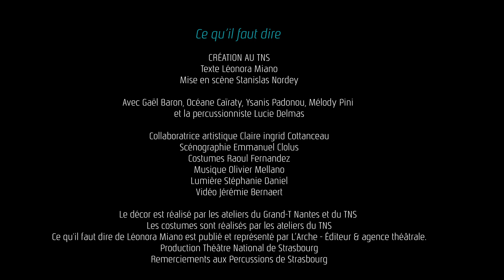Ce qu'il faut dire / teaser#2 |Océane Caïraty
"Ce qu'il faut dire"

Que signifie se déclarer « blanc » et désigner d’autres personnes comme étant « noires » ? Qui a décidé que « l’Afrique » se nommerait ainsi ? Loin de se satisfaire des formules et pensées toutes faites, l’écrivaine Léonora Miano vient bousculer les mots et les récits forgés par une Europe conquérante, détisser le langage de la colonisation et du capitalisme, pour retrouver le fil de l’humain − son désir de spiritualité et de beauté. Dans la mise en scène de Stanislas Nordey, trois actrices afropéennes interprètent les trois chants poétiques et politiques qui composent Ce qu’il faut dire. Quelle mémoire veut-on garder vivante ? Peut-on se libérer des assignations et être soi ?

Née au Cameroun, Léonora Miano a suivi des études de Lettres anglo-américaines en France où elle a vécu de nombreuses années avant de s’installer au Togo. Son premier roman, L’intérieur de la nuit, paraît en 2005 (Plon). Ses derniers ouvrages sont Rouge impératrice (roman, Grasset, 2019), Afropea. Utopie post-occidentale et post-raciste (essai, Grasset, 2020). Stanislas Nordey a découvert sa littérature via L’Arche Éditeur, qui publie ses écrits pour la parole. Il a immédiatement désiré mettre en scène Ce qu’il faut dire – composé de trois textes extraits de récitals donnés par l’autrice et publié en 2019.

Création le 6 novembre 2021 au Théâtre National de Strasbourg

Texte Léonora Miano
Mise en scène Stanislas Nordey
Avec Gaël Baron, Océane Caïraty, Ysanis Padonou, Mélody Pini et la percussionniste Lucie Delmas
Collaboratrice artistique Claire ingrid Cottanceau
Scénographie Emmanuel Clolus
Costumes Raoul Fernandez
Musique Olivier Mellano
Lumière Stéphanie Daniel
Vidéo Jérémie Bernaert
Stagiaire à la mise en scène Yéshé Henneguelle

Le décor est réalisé par les ateliers du Grand-T Nantes et du TNS
Les costumes sont réalisés par les ateliers du TNS
Ce qu'il faut dire de Léonora Miano est publié et représenté par L’Arche - Éditeur & agence théâtrale.

Production Théâtre National de Strasbourg
Remerciements aux Percussions de Strasbourg